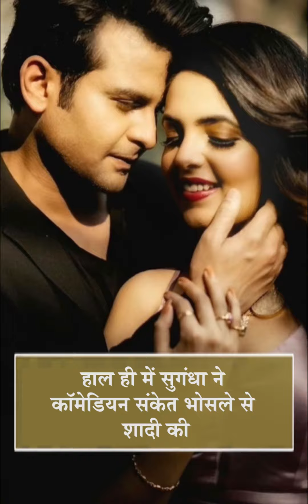सुगंधा मिश्रा की जीवनी - दैनिक भास्कर हिंदी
Biography of Sugandha Mishra - Dainik Bhaskar Hindi

सुगंधा मिश्रा का जन्म 23 मई 1988 को पंजाब के जालंधर में हुआ।
सुगंधा तब से संगीत सीख रही है जब वह 4 वर्ष की थी।
संगीत की शिक्षा इन्हें इनके दादा श्री शंकर लाल मिश्रा द्वारा प्राप्त हुई जो उस्ताद आमिर खान साहब के शागिर्द थे।